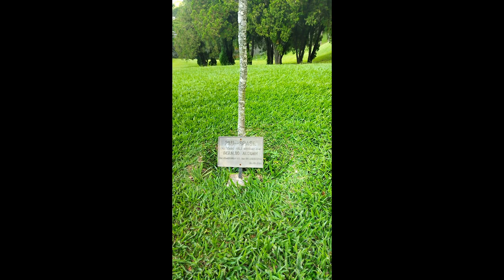Adivinhem quem plantou essa árvore